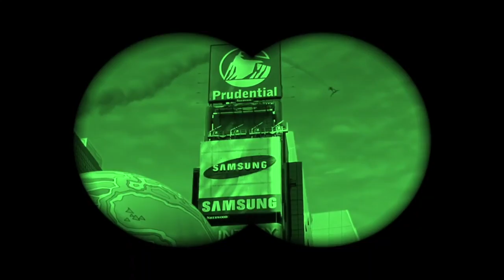BIGGEST VINTAGE POP UP SHOP IN SANBERNARDINO CA!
LINK TO PUTP SKI MASK!

TERRACE TAKEOVER MAY 27th